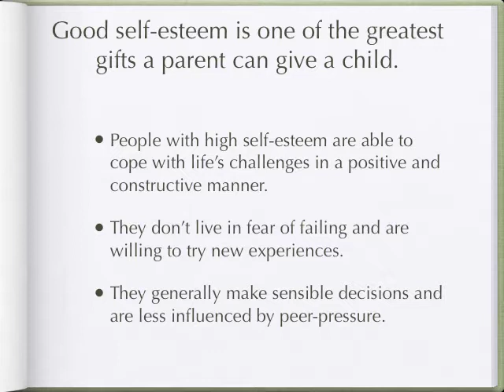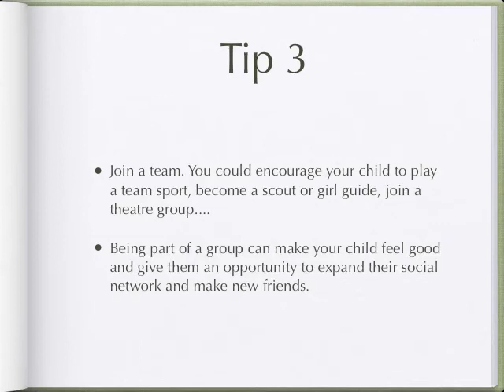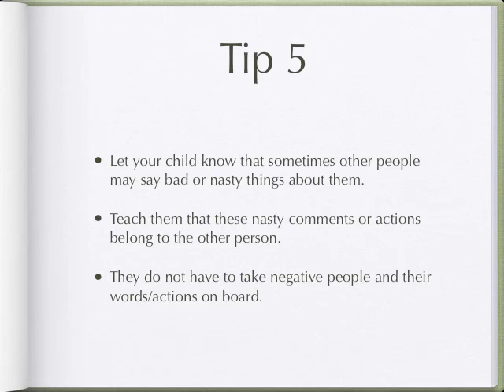Self Esteem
Click on the Link Above to check out this Learn to Read for Beginner Readers course with over 7 hours of video content that will easily and successfully teach your young child to read. Normally $99, if you use this link you can grab it for only $10. 30 Day Money Back Guarantee!

The course teaches your child the Alphabet sounds and letters, Sight Words, Phonics and has over 10 Early Reader Video Books. Check it out now.